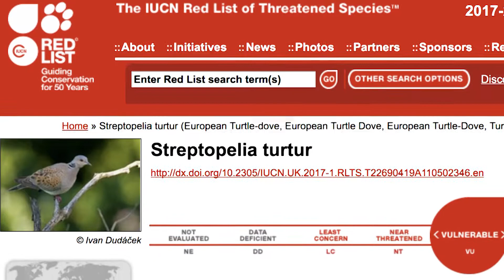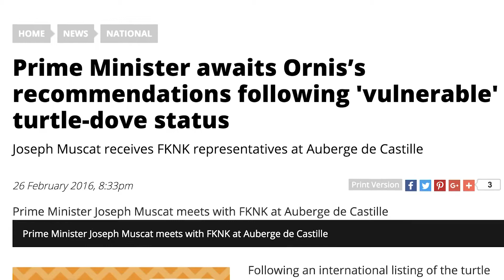BirdLife Malta's Turtle Dove Tagging Project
The Turtle Dove, known locally as il-Gamiema, has always been associated with migration in Malta and Gozo. It’s biannual passage in spring and autumn has been documented in various literature over the years.

This beautiful bird is facing serious threats and its numbers have plummeted by 80% in the past 30 years. With habitat loss from industry, development and agriculture along with hunting, there is the serious need for a Europe-wide effort to save this endangered species.

BirdLife Malta has always opposed the unsustainable hunting of this bird especially during spring. The climax of this campaign was reached during a nationwide referendum in April 2015 which was lost by a narrow margin. Spring hunting lived on, but not for long! In June 2015 the IUCN acknowlegded the decline of the species placing the bird on the Red List. As a result, spring hunting came under a new lens forcing the government to enact a moratorium on spring hunting.

This immediately triggered the opportunity to study these birds further. So far, thanks to the bird ringing scheme, we knew that the birds passing over Malta were mainly arriving from Italy and eastern Europe. It was time to know more and we embarked on a new project in which Turtle Doves were tagged with satellite tags. These highly technological equipment weigh only 5 grams and do not harm the birds whatsoever. They transmit hits through the satellite system giving the accurate location of the birds.

The aim of this project is to enable us to understand where are the wintering grounds in Africa, how long does the migration take, and which are the important stopover sites for resting and refueling. More importantly it enables us to know more about the impact of hunting on these birds especially where the birds killed in Malta are originating from.

We have so far attached five tags and the data collected shows their amazing migratory journeys. In April 2016 the first Turtle Dove was tagged from Simar Nature Reserve. The bird migrated to the south of Italy where it probably bred. And then in late August it started its migration south to Africa. It ended up wintering in Nigeria. When spring arrived the bird made its return to the exact same area completing another breeding cycle. Unfortunately we lost transmission of this bird this summer.

April 2017’s moratorium on spring hunting presented us with a better opportunity to study further these birds. In fact another 4 Turtle Doves were tagged in spring 2017 and we also followed their journey. One bird was unfortunately lost after a few days over Gozo while the other three continued on. One ended up in Italy, another in Slovakia and another on the border between Bulgaria and Romania. Two of these birds are transmiting up to this very day – one from Burkina Faso and another one from Cameroon.

BirdLife Malta has always used scientific research and facts to base its advocacy and lobbying strategies and we believe this will help us join the European wide conservation efforts to save the Turtle Dove in Europe.

(This video production was shown during BirdLife Malta's Annual General Meeting 2017. Footage by BirdLife Malta and Asio Enterprises, script by Nicholas Barbara, narration by Nathaniel Attard, editing by Matt Brown - MediaToday)